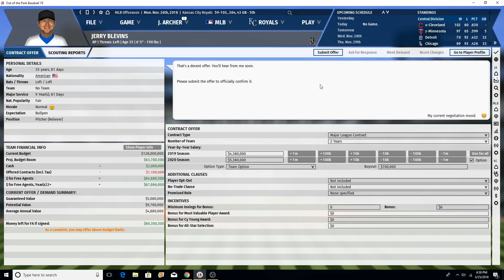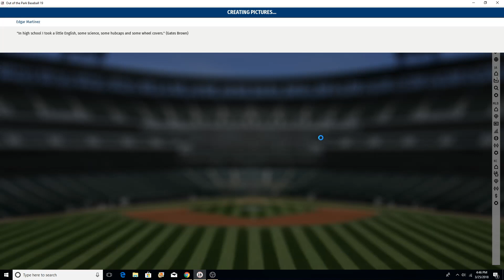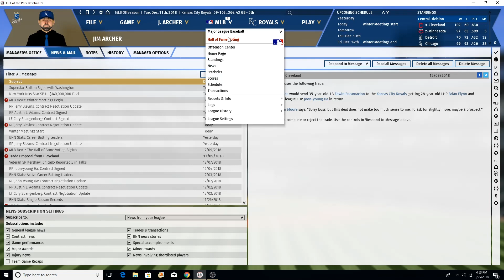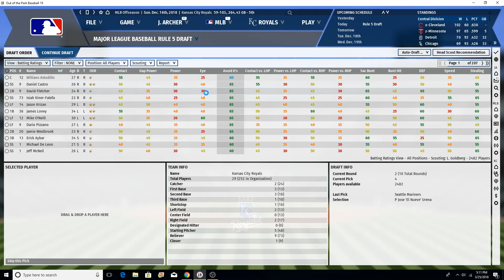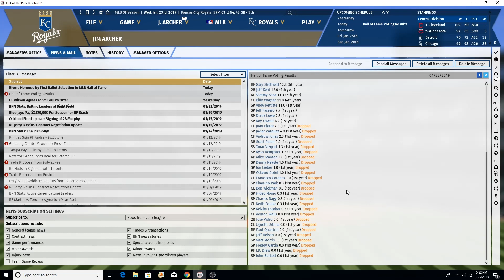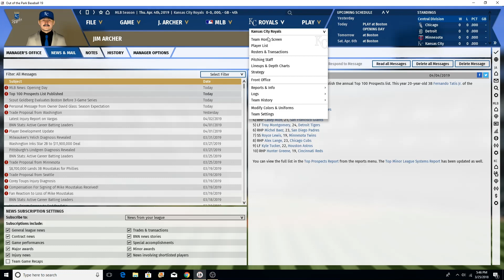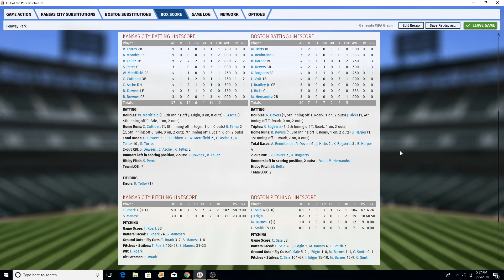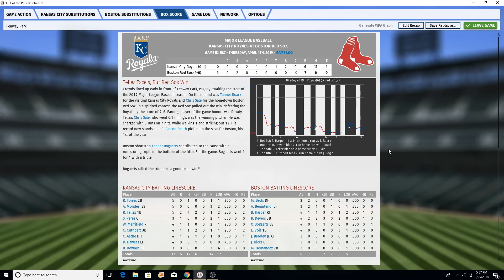OOTP 19 KANSAS CITY FRANCHISE: EPISODE 5- HAVING A SNOW DAY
OOTP 19 Beta Gameplay I'm Archer, a strategy and sports gaming youtuber. Feedback and Comments are welcome, and some episodes I'll leave big decisions up to you!